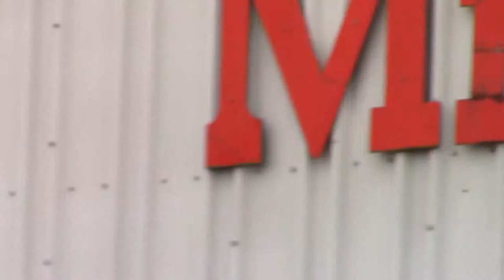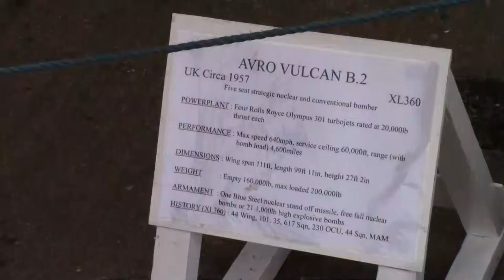Day 04 - City of Coventry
Sunny and frosty to start in Hinckley but by the time I had arrived in Coventry it was grey and overcast. Another friendly welcome and an updated display. Need to go back (again), the summer would be better.